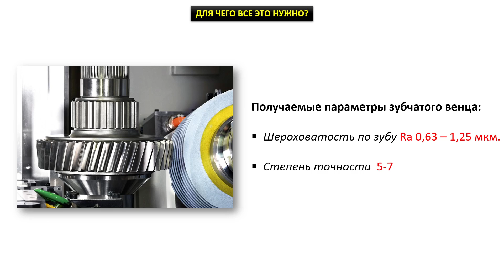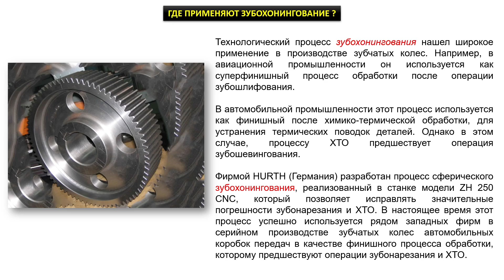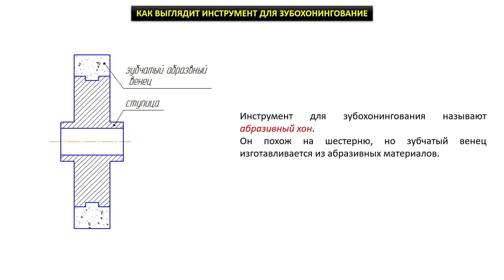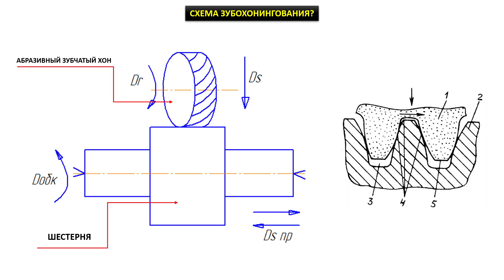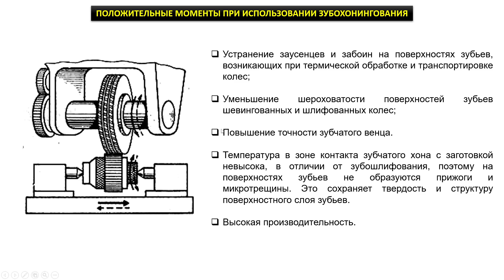ЗУБОХОНИНГОВАНИЕ ➤ Чистовая обработка зубчатого венца ➤ Как это происходит?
Иногда говорят, что зубохонингование - это альтернатива зубошлифованию. Это не совсем так, ведь улучшение зубчатого венца зубохонингованием происходит порой после зубошлифования и ХТО.
В этом видео мы рассмотрим:
00:00 Введение.
00:21 Для чего применяют зубохонингование?
01:00 Где можно встретить процесс зубохонингования.
02:31 Как выглядит абразивный зубохон?
03:08 Схема резания зубохонингованием.
04:04 Плюсы зубохонингования при чистовой обработке зубчатых колес.
При обработке шестерни, а вернее зубчатого венца применяют различные способы финишной или отделочной операции. При этом шероховатость зубчатого венца получается, как при зубошлифовании, а в некоторых случаях и лучше. Встречается даже технология изготовления профиля зубчатого колеса зубохонингованием после зубошлифования. Эта технология известна достаточно давно, но применяется в современном машиностроении и авиостроение достаточно редко.